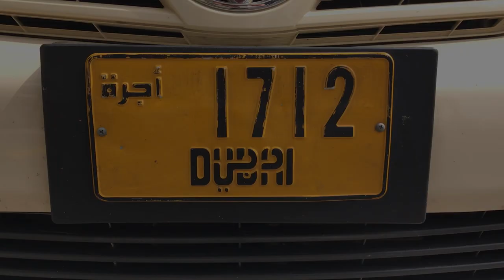DUBAI Prince Ali on INFINITY kite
This video is about kiting in DUBAI with Pro rider Dimitri Maramenides.